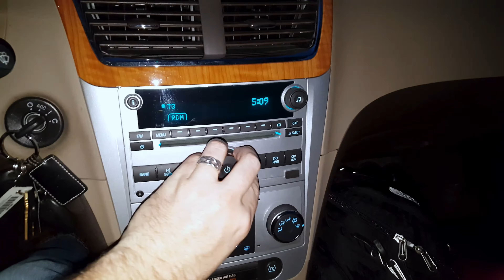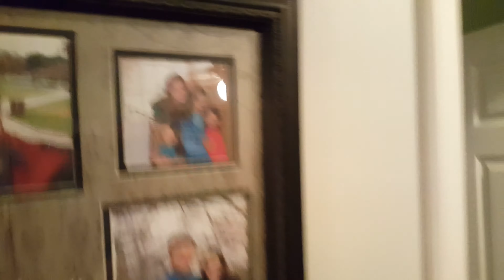THORNTON Vlog #3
Day three of 2016 from our family to yours!